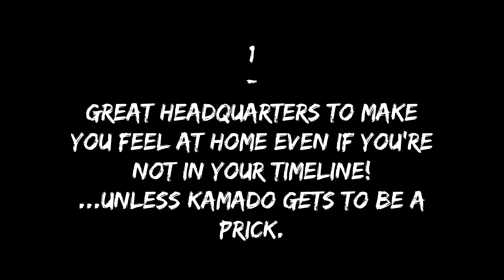[Pokémon Legends: Arceus MMD] Perks of being a Galaxy Team Member - 1 YEAR OF PLA SPECIAL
HAPPY 1 YEAR OF HISUI... AND THE MOST HEARTBREAKING TWIST-

About PokéStudio II episode 1, it was delayed to february 4th because things now take longer to get finished with classes, sorry! It'll come next week really

CREDITS:

~Models:~
Pikapika-2000, Game Freak

~Stage:~
New3DsSuchti, Game Freak

Galaxy Expedition Team Headquarters Theme - PLA
Volo's Theme - PLA

~Motions:~
By me

ANIMATED USING MIKU MIKU DANCE.

Also these videos aren't monetized, to respect the hard work of everyone that has ported the models/stages or that have made the motions, as well as to protect the video from any copyright issue.
If ads appear, that's because YouTube's copyright rules suck.